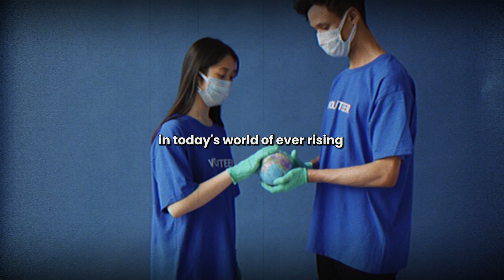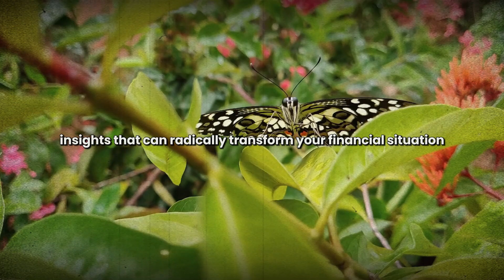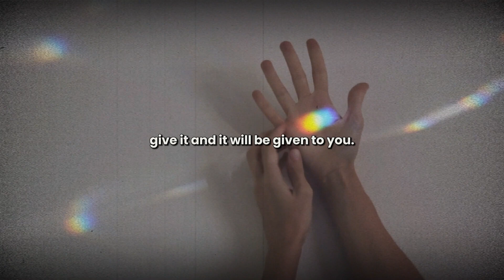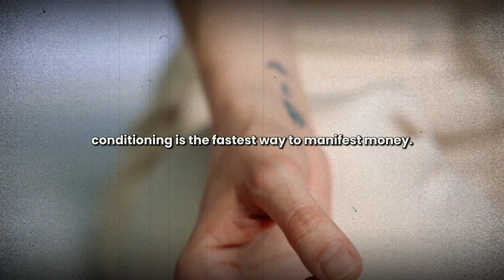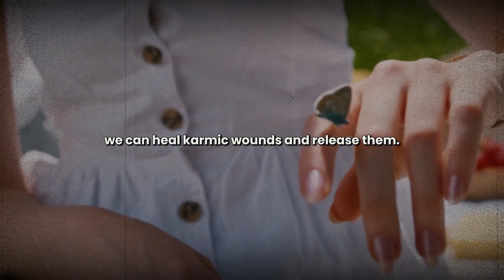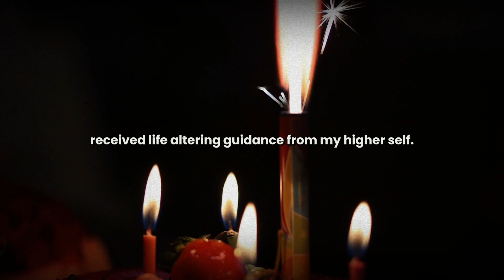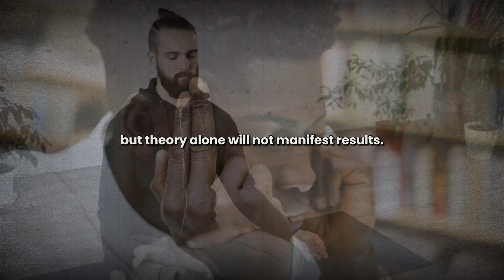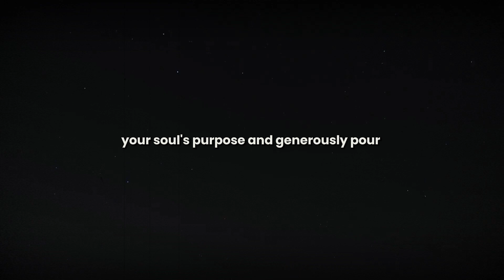Never Miss Out on Cash Again: Dolores Cannon's Method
This video reveals the metaphysical secrets to instantly manifesting more money using the research of hypnotherapist Dolores Cannon. Learn how to speed up your cash flow now by harnessing quantum physics and the Law of Attraction. Discover how releasing past life blocks, soul clearing, and aligning with your higher self can create financial windfalls within days. Unlock the hidden truths about money that the banking cartels don't want you to know. Includes easy tips for breaking ancestral poverty vows, clearing subconscious scarcity mindsets, and accessing untold abundance. Follow these little-known but proven steps to accelerate your income, create exponential cash flow, and attract wealth fast.

everything works in my favor subliminal

►Edited By: Motivation Don

► Spoken By: T

Speeches/Audio
The speeches used in our videos are written and narrated by us, the MotivationDon Team, which includes in-house scriptwriters and voice actors.

Dolores Cannon Wisdom
Cash Flow Strategies
Money Magnetism
Financial Success
Dolores Cannon Philosophy
Law of Attraction Practices
Money Acceleration
Dolores Cannon Legacy
Wealth Manifestation
Speed Up Financial Flow
Law of Attraction Mastery
Dolores Cannon Inspiration
Money Abundance
Dolores Cannon Teachings on Wealth
Law of Attraction Insights
Cash Flow Boosting
Dolores Cannon Techniques

dolores cann